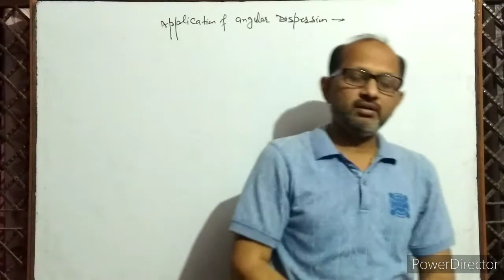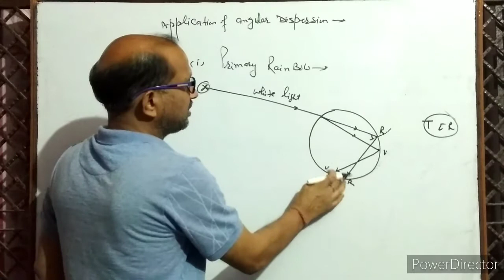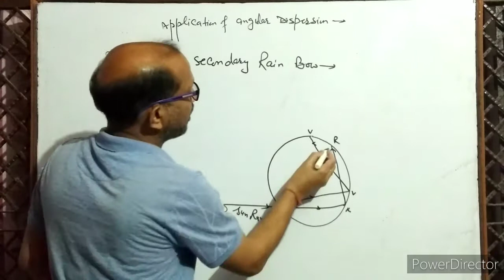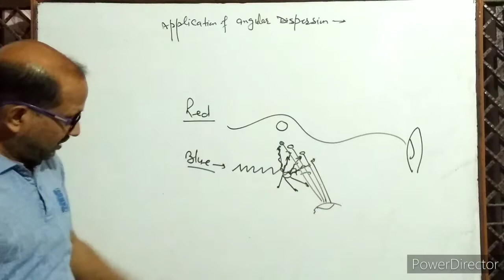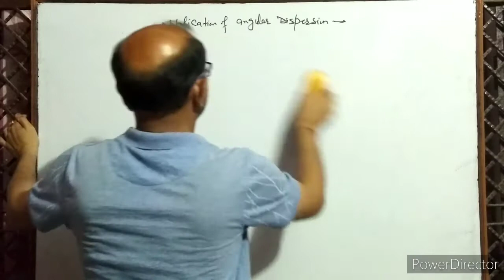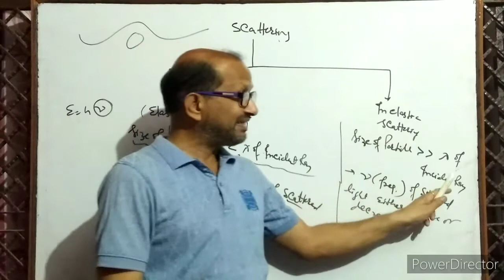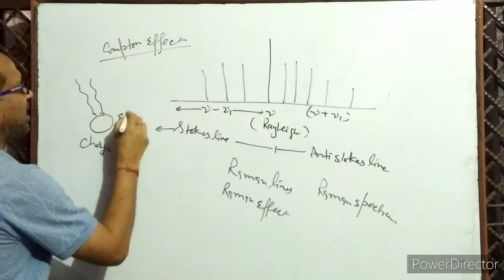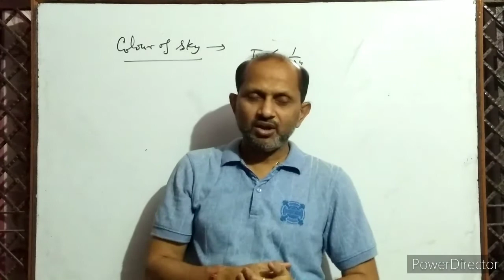XII- 15.2 :- Prism, scattering, Rayleigh's scattering, Raman Effect. By- A. Prakash.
In this video I have discussed the phenomenon based on Dispersion. I have explained about formation of Rain Bow, two types of Rain bow, primary and secondary rain bow. I have discussed about scattering of light, Rayleigh's law of scattering , raman effect. Compton effect.,

prism.